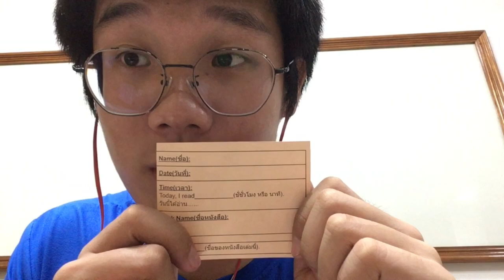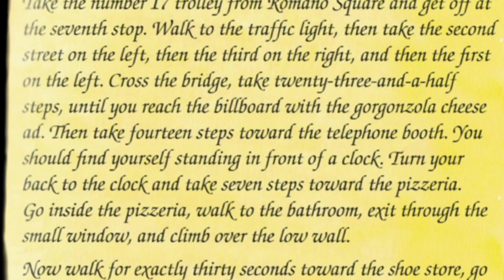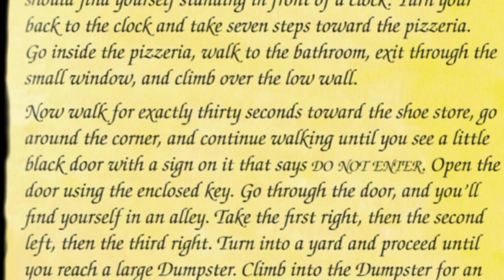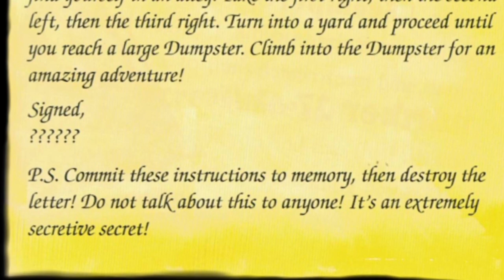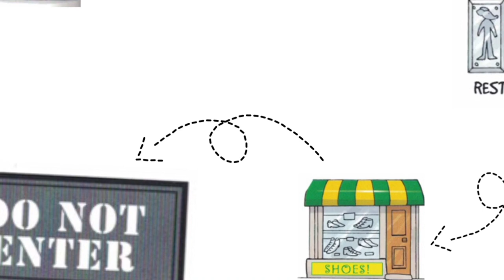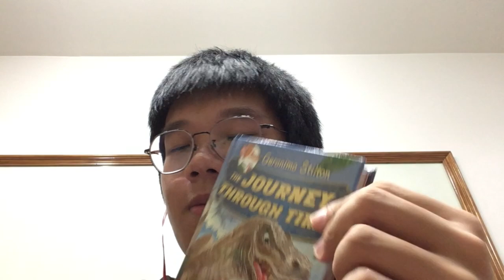Peter's Color Reading: Orange Label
Geronimo Stilton: The Journey Through Time by Elisabetta Dami
*picture and images are from the book